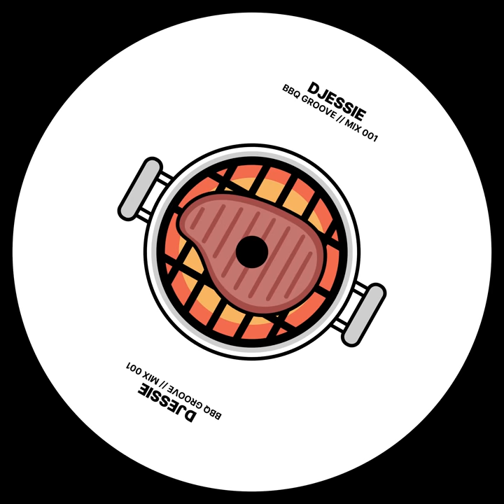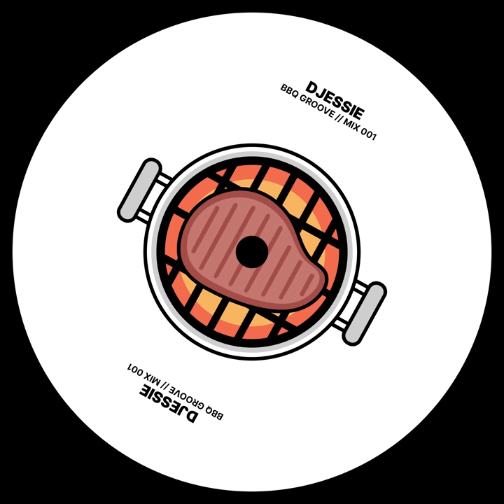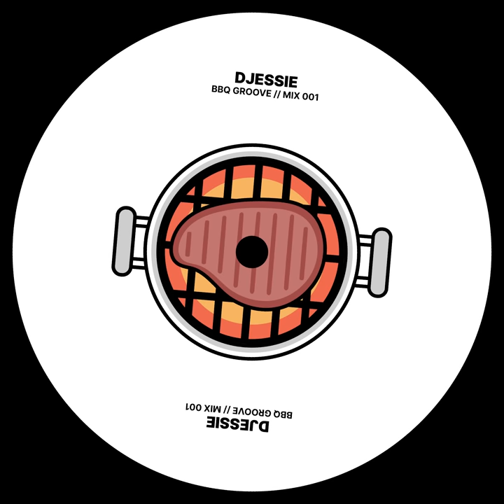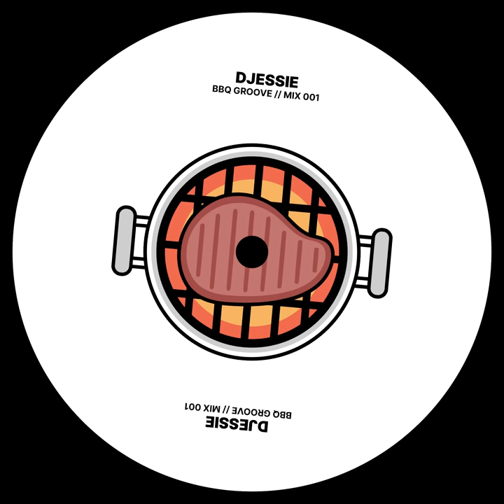BBQ GROOVE // MIX 001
Thank you for listening to my mix!

Tracklist:
00:00  Prunk & Aron Volta - Bocado
04:15  Broshi - Slipping
06:00  ANOTR, Toman - Gamba Roja
09:30  Luca Garaboni - Curcuma
13:30  Mochakk - Da Fonk (feat. Joni)
17:15  Elléot - Tutti Flutti
21:00  Daan Steenman, Rooleh - Keep A Steady (Original Mix)
24:45  Chris Stussy - Seeing & Believing (Kolter Extended Remix)
28:15  Kolter - Jode Lade
32:15  PAWSA - GOING TO THE PARK
35:40  Chris Stussy - Deviant Shadow
39:40  Jesse Maas - Gross Weight
43:10  Kolter - Hooked on You
45:50  Ranger Trucco - Sunday Best
48:25  Casper Cole - I Want It All (feat. Elderbrook)
51:25  Jizz - She Likes To Dance
55:55  ANOTR - Relax My Eyes (CAJUN Edit)